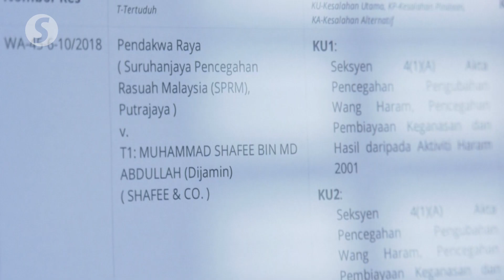10 witnesses expected to testify in Muhammad Shafee’s RM9.5mil AMLA trial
About 10 prosecution witnesses will be called during the trial of senior lawyer Tan Sri Muhammad Shafee Abdullah who is facing two counts of money laundering, involving RM9.5 million allegedly received from former prime minister Datuk Seri Najib Razak, and two charges of making false statements to the Inland Revenue Board (IRB).